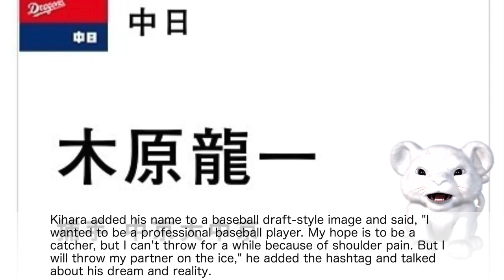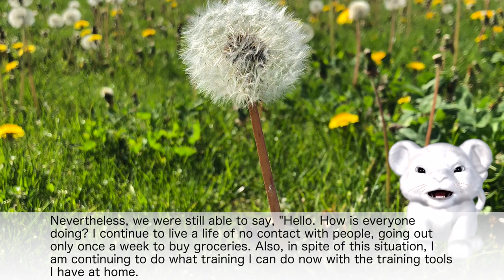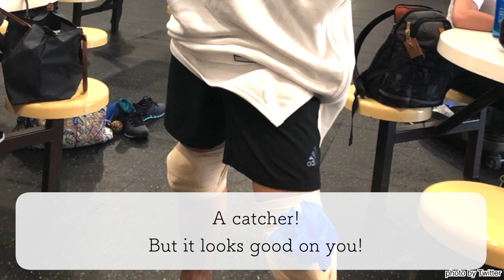Kihara's Top 3 Funniest Posts♪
The figure skating pair, RikuRyu, have just finished their breakthrough season, and are on the verge of returning to Canada, where they have been training! For those who are eagerly waiting for them and trying to get over their sadness by any means possible, this is the first installment of our "RikuRyu" series, in which we look back on their past and introduce the topics that caught our attention, ranked according to our own ranking♪